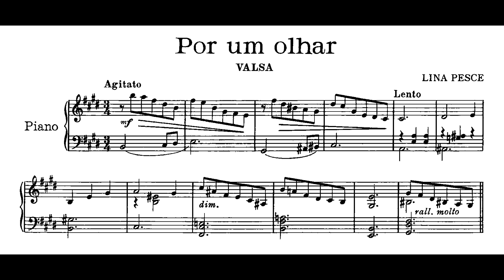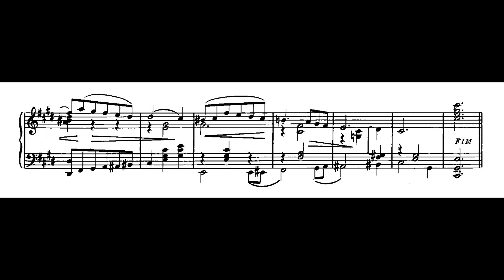Lina Pesce - Por um olhar (Marco Bernardo, piano)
Por um olhar, valsa de Lina Pesce, interpretada por Marco Bernardo.
Esta música faz parte da coleção de 12 "Valsas bem brasileiras", publicadas pela Irmãos Vitale em 1977.

Faixa presente no álbum "Pianismos do Brasil Vol.3 Lina Pesce", disponível nas plataformas digitais.

Nossos agradecimentos a Marco Bernardo por nos enviar esta gravação para a geração do vídeo.